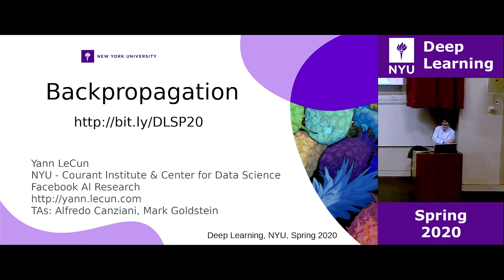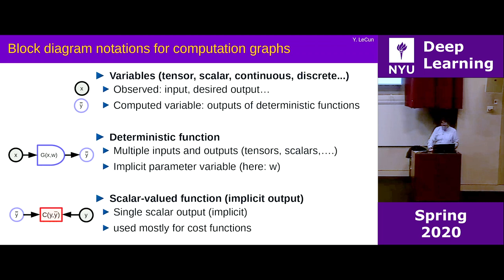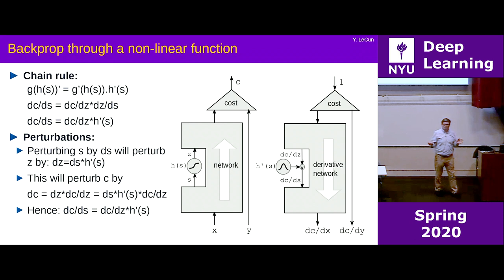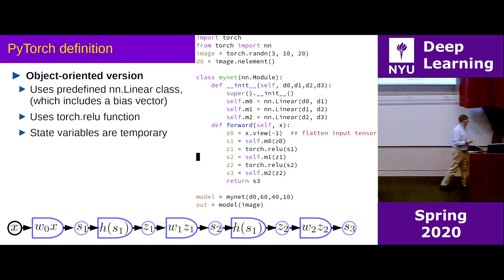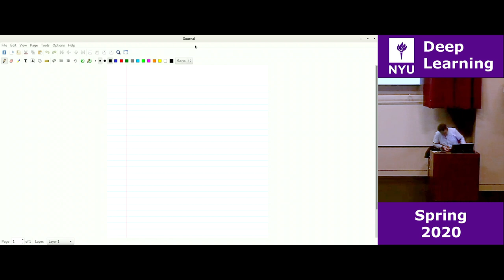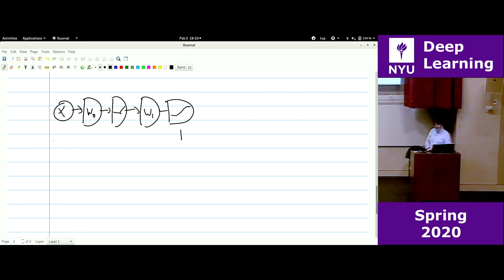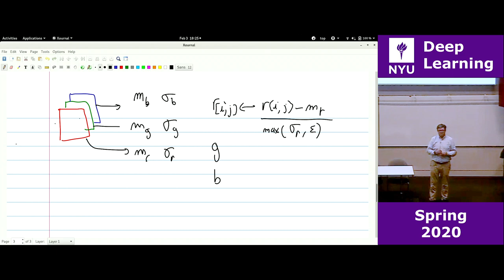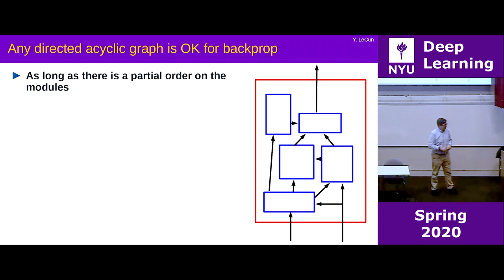Week 2 – Lecture: Stochastic gradient descent and backpropagation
0:00:00 – Week 2 – Lecture

We start by understanding what parameterized models are and then discuss what a loss function is. We then look at gradient-based methods and how it's used in the backpropagation algorithm in a traditional neural network. We conclude this section by learning how to implement a neural network in PyTorch followed by a discussion on a more generalized form of backpropagation.
0:00:29 – Gradient Descent Optimization Algorithm
0:17:16 – Advantages of SGD, Backpropagation for Traditional Neural Net
0:38:08 – PyTorch implementation of Neural Network and a Generalized Backprop Algorithm

We begin with a concrete example of backpropagation and discuss the dimensions of Jacobian matrices. We then look at various basic neural net modules and compute their gradients, followed by a brief discussion on softmax and logsoftmax. The other topic of discussion in this part is Practical Tricks for Backpropagation.
0:49:49 – Basic Modules - LogSoftMax
1:05:53 – Practical Tricks for Backpropagation
1:21:31 – Computing gradients for NN modules and Practical tricks for Back Propagation